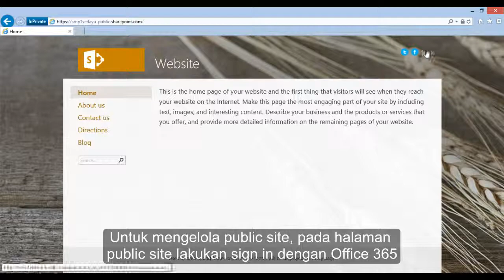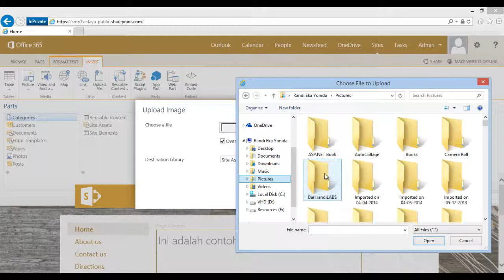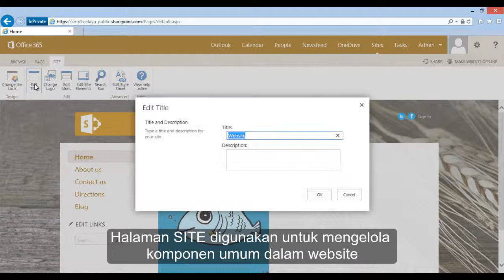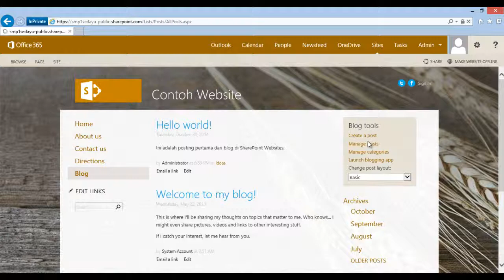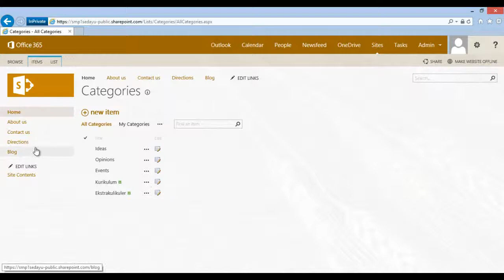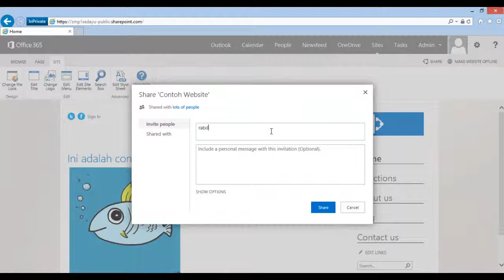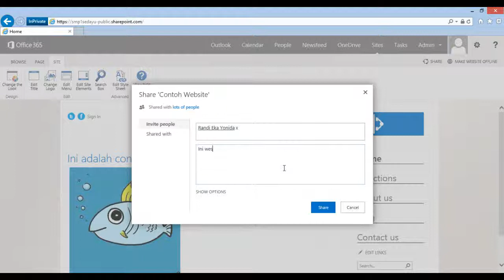Mengelola Public Site di SharePoint Online